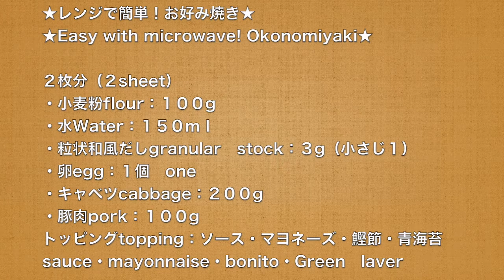レンジで５分！簡単！お好み焼きレシピ（作り方）☆5 minutes by microwave! Easy! Okonomiyaki Recipe (How to make) ☆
レンジで５分加熱するだけで、ふっくらふわふわ♪アツアツ美味しいお好み焼きの完成です♪魚介や鶏肉、牛肉、餅などお好きな具材でアレンジして下さい。電子レンジで５分加熱するだけで、ふっくらふわふわ♪アツアツ美味しいお好み焼きの完成です♪魚介や鶏肉、牛肉、餅などお好きな具材でアレンジして下さい。（和食）Just heating in the microwave for 5 minutes, plump and fluffy ♪ Azatsu delicious finished Okonomiyaki ♪ Please arrange with your favorite ingredients such as fish, chicken, beef, rice cake and so on.Japanese　hot plate　pizza（Japanese　style）

【材料】ingredients
２枚分（２sheet）
・小麦粉flour：１００g
・水Water：１５０ｍｌ
・粒状和風だしgranular　stock：３g（小さじ１）
・卵egg：１個　one
・キャベツcabbage：２００g
・豚肉pork：１００g
トッピングtopping：ソース・マヨネーズ・鰹節・青海苔
sauce・mayonnaise・bonito・Green　laver

【作り方】recipe
① ボウルに小麦粉・水・だし・卵を入れて混ぜる
Mix wheat flour, water, eggs and stock in the bowl and mix
② ざく切りしたキャベツを生地に混ぜる
Mix the cabbage that you cut into the dough
③皿にラップを敷いて、生地を入れ、豚肉を乗せる
Put the lap in the dish, put the dough and put the pork
④軽くラップをかけてレンジ５００wで５分加熱
Lightly wrap with microwave heating at 500 w for 5 minutes
⑤ソース・マヨネーズ・鰹節・青海苔をトッピングする
topping
完成！complete！

料理動画をメインに、毎週金曜日19:00動画をアップしています。
今話題のレシピから、一風変わったレシピ、時短レシピなど様々な内容をお送りします♪

料理初心者から始まり、知識も無いまま始めたチャンネルですが、私と同じような初心者の方でも、簡単に作れる料理をこれからも配信していきます！

また料理以外にも、ハンドメイド品や商品紹介なども行っています♪